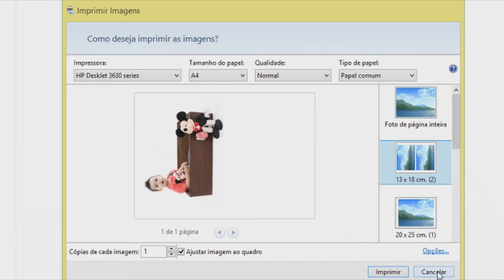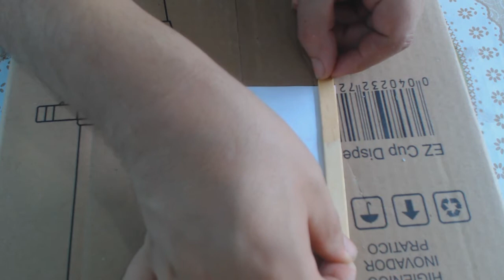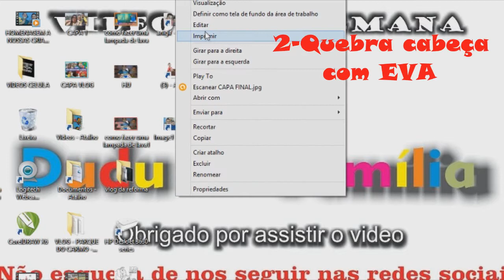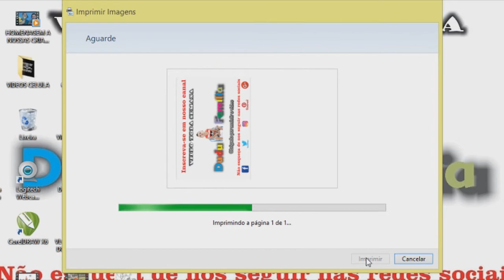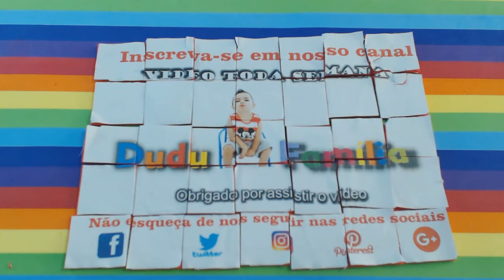QUEBRA CABEÇA INFANTIL PARA MONTAR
DIY- 2 TIPOS DE QUEBRA CABEÇA
QUEBRA CABEÇA COM PALITOS DE SORVETE
QUEBRA CABEÇA COM EVA
QUEBRA CABEÇA INFANTIL

Olá galerinha as férias esta chegando e a mamãe e o papai ja arrumaram o que fazer para o Dudu se divertir nessas férias, fizemos 2 tipos de quebra cabeça para ele brincar e ele amou venham conferir com a gente .

EXPERIÊNCIA : BICARBONATO DE SÓDIO E  VINAGRE - DUDU E FAMILIA

duduefamilia